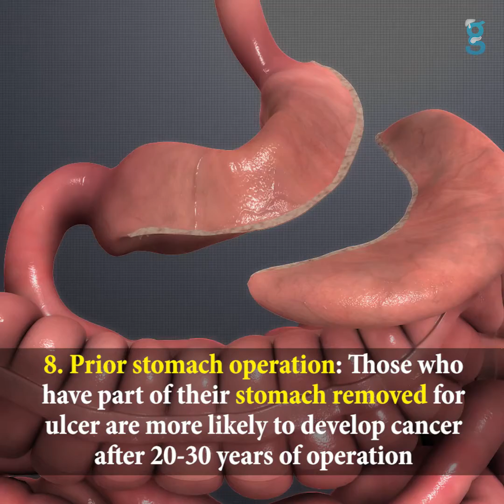Why does stomach (Gastric) cancer occur ?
Stomach is the first part of our digestive system where food digestion starts
• Stomach cancer is the 3rd leading cause of cancer related deaths worldwide.
• 7.5 lakh people die of stomach cancer every year
• The cancer is usually detected at an advanced stage, because early stage does not produce major symptoms
• Let us have a look at some of the symptoms of stomach cancer
• Bacteria: Stomach infection with H.Pylori bacteria
• Polyps are small tumours in stomach that may turn into cancer
• Atrophic Gastritis is long standing swelling of internal lining of stomach
• Diet: Smoked & salted food increases the risk of cancer
• Diet low in fruits & vegetables is also a potential reason
• Tobacco: Cigarette smoking doubles the risk of stomach cancer
• Cancer is more common in men & after the age of 50 years
• Obesity: Higher risk of cancer in upper part of stomach in people who are overweight
• Prior stomach operation: Those who have part of their stomach removed for ulcer also more likely to develop cancer after 20-30 years of operation
• Type A Blood group: People with this blood group have higher incidence of stomach cancer for unknown reasons
• Genetic mutations: Higher risk in people who have family history of stomach cancer or certain cancer syndromes